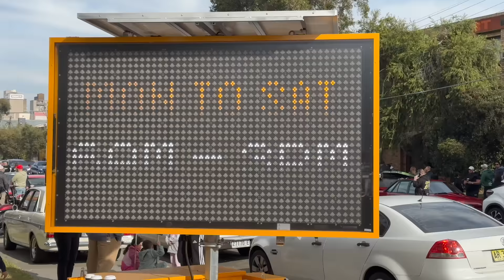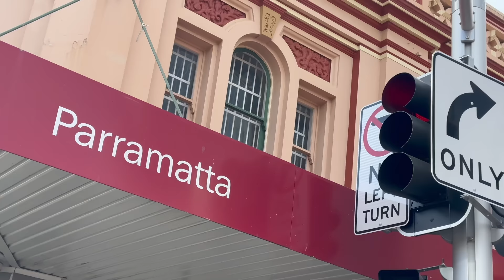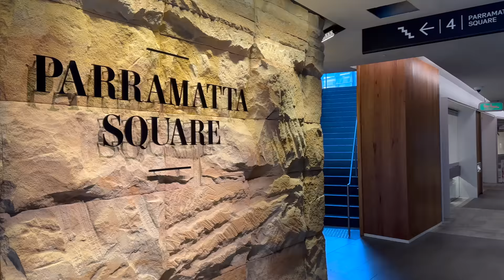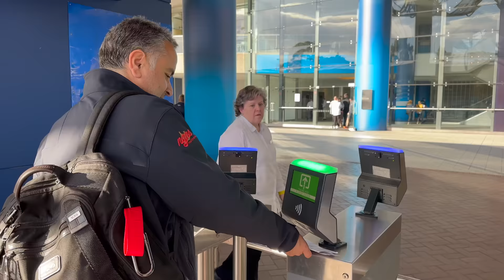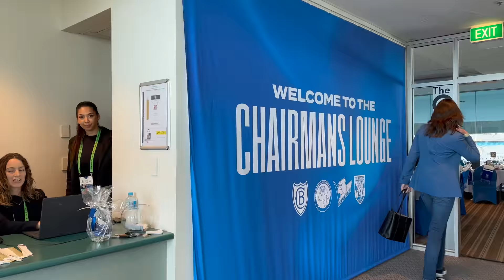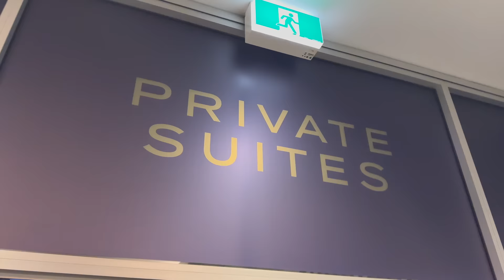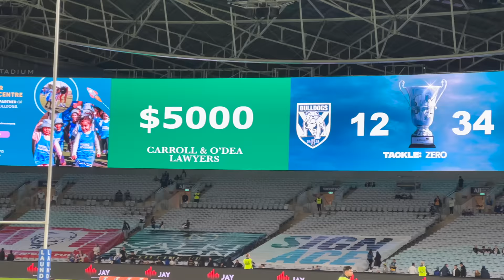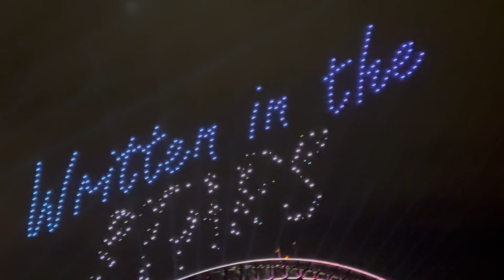Mankousheh of the Day, Muscle Cars, Rugby Match Experience, i4Give, Vivid Sydney Drone Show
Sydney Day 4: Mankousheh of the Day, Muscle Cars, Rugby Match Experience, i4Give, Vivid Drone Show
يوم سيدني الرابع: منقوشة اليوم ، سيارات العضلات ، تجربة لعبة الرجبي ، i4Give ، عرض طائرات الدرون الحية
Started the 4th day in Sydney with an unexpected visit to the Muscle Mars event happening at Andy’s café, it is a long weekend car show for king’s birthday with big varieties of cars.
For breakfast we are visiting Huda so we passed by furn Mafi Metlo owned by a Lebanese family from Jabal Mehsen and their manakich Jebneh and zaatar are excellent.
On the afternoon we will be watching a rugby match but first we need to pick the jerseys and choose which team to support Parramatta Eels or Canterbury-Bankstown Bulldogs.
Quick stop at David’s company Harcola, he has all the Lebanese mouneh and special products coming all the way from Lebanon and soon he will be launching a new ice cream concept coming from Tripoli.
Arriving to the stadium I was surprised by the invitation of the Bulldogs chairman to the chairman’s lounge where I had the chance to meet some players, supporters, many Lebanese success stories and tasting the food.
The highlight of the day was meeting Dany and Leyla Abdallah who lost 3 of their children in a dramatic car accident, 48 hours later the mother decided to forgive the criminal. And nowadays they are spreading forgiveness all over Australia through the foundation they established “Iforgive”.
Back to the most successful festival I’ve ever seen, Vivid Festival, tonight all gathered for the drone show, 1000 drones under the harbor bridge.